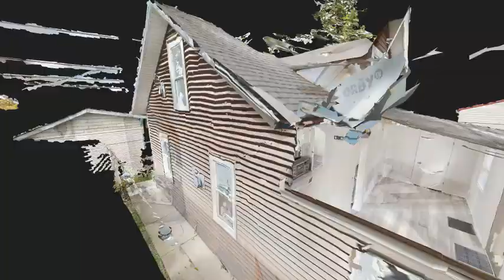3d Virtual Tour: 1430 S 21st Ave, Maywood, IL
Welcome to this charming 3-bedroom, 1-bath home featuring a modern kitchen with beautiful oak cabinets and stainless steel appliances. The attached 1-car garage provides convenient parking and storage. With its cozy layout and thoughtful updates, this home is perfect for comfortable living. Don't miss out on this gem!